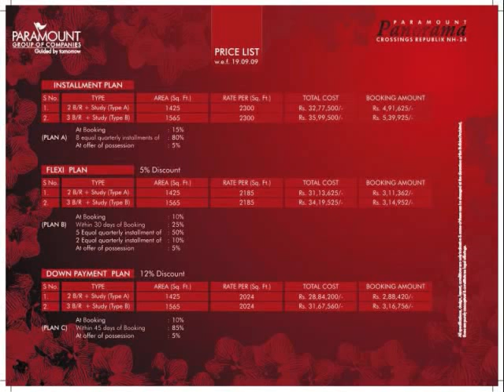Call ovhousing.com Paramount Panorama Crossings Republik Resale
Paramount Symphony has two distinct advantages in urban living. One, as the name suggests, everything that a modern lifestyle demands is harmoniously integrated in the project. The homes are modern and airy, the add-ons are a delight and it offers you a choice of premium luxury as well as luxury-economy homes. The facilities boast of comforts like Wi-Fi connectivity and a business lounge on one hand, while having indulgences like a Health Club, Spa and a Swimming Pool, on the other. Two, it is located in India's first global city, the Crossings Republik, at the junction of Ghaziabad-NOIDA-Greater NOIDA on NH-24.
This 360 acre township promises an international lifestyle of world acclaim with lush green surroundings, blooming gardens and shady trees, besides the best in urban comforts. Be it leisure, amenities or security, everything has been well cared for.
And these two advantages make it an irresistible destination for your dream home. In fact, you end up getting a brand new global city for the cost of your home.